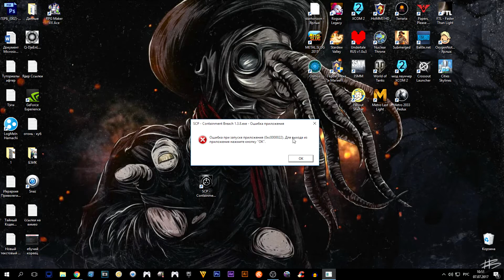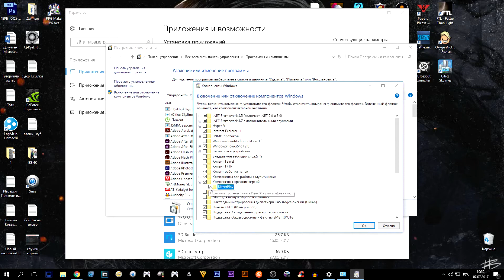SCP: Containment Breach Ошибка (0xc0000022) - Лечим Баг! Исправляем ERROR!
SCP: Containment Breach Ошибка (0xc0000022) - Лечим Баг! Исправляем ERROR! SCP: Containment Breach Ошибка (0xc0000022) - Лечим Баг! Исправляем ERROR!

(наполнить стакан и сделать платное сообщение на стрим)

Инкогнито:
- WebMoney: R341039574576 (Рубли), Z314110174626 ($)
- Сберкарта: 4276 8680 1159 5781

(качество лучше, отклик когда как, но есть только последние записи стримов)

(качество лучше, отклик лучше, но записей нету)

(общение, записи всех стримов, качество лучше, отклик быстрый)